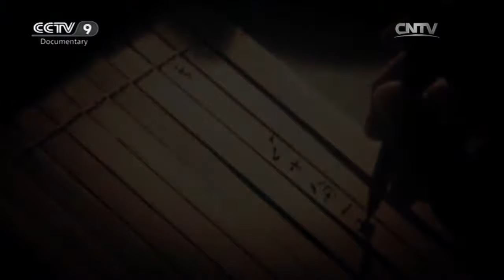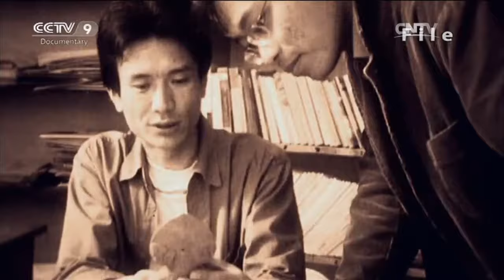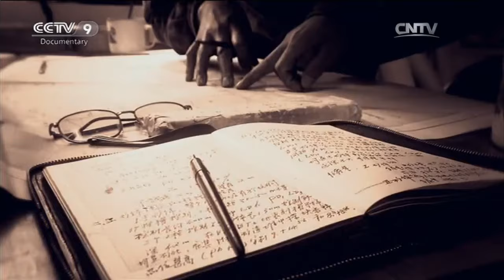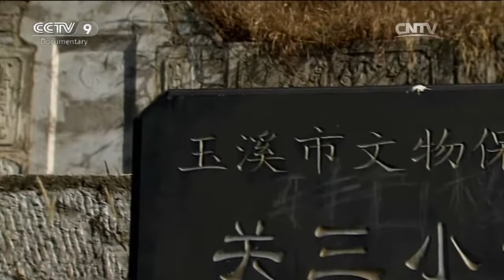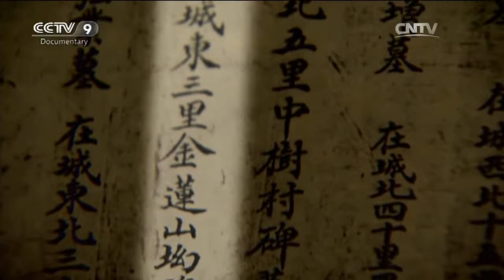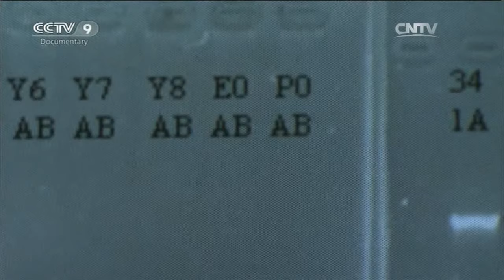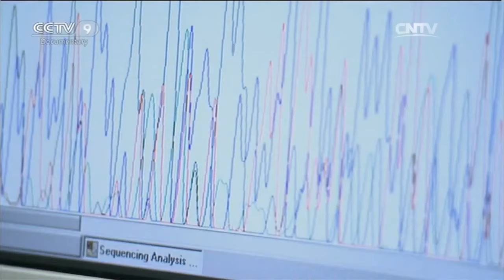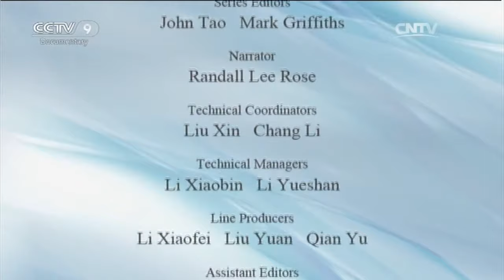The Dian Kingdom: Lost State of Ancient China EP1 | China Documentary